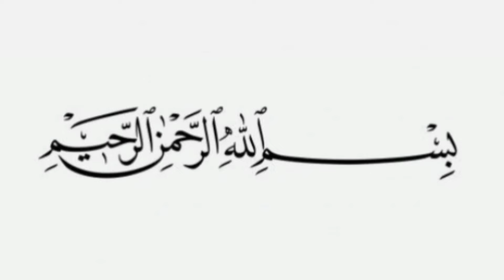New Fancy Frock Design 2025 for Wedding / Partywear Wedding Fancy Dress Design / Maxi Design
fancy short frock design
maxi design simple
long frock designs side cut
long frock designs silk
Silk frock design
fancy frock design for baby girl
long frock designs fancy
maxi design black
maxi dress pics
fancy maxi design
maxi design pics
fancy frock design 2025
fancy baby frock design
fancy frock design
fancy frock design cutting and stitching
fancy frock design 2024
long maxi dress design
long maxi
long maxi frock design cutting and stitching
long maxi design
long maxi dress design 2024
long maxi cutting
long maxi stitching
long frock designs
long frock
Maxi design 2024
Long maxi design
maxi ke design
Organza frock design
Frock design
anarkali Frock designs
winter dress design
Maxi design
long maxi frock design
party wear frock
net frock design
net frock designs for girls
groom sister maxi design
simple long frock
Beautiful frock design
satin frock design for girls
Silk gown design ideas
Silk gown design
Silk gown dress design
Silk gown style